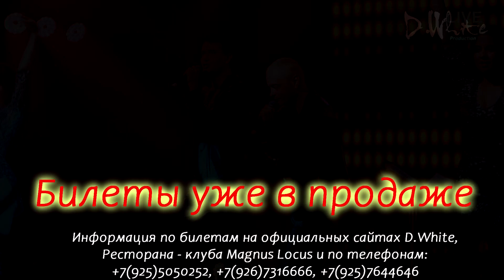Москва. Moscow. Club "Magnus Locus".Stars of New Italodisco 25 11 2021.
Приглашаем на удивительно забойный концерт Диско музыки всех - всех!
Это будет бомбовый заряд энергии на весь год!
В программе артисты, которые уже завоевали сердца меломанов по всему Миру. Их песни крутятся в эфирах европейских и латино-американских радиостанций, занимают лидирующие места наравне с Легендарными Звездами Диско таких как ModernTallking",LianRoss. CCCatch. Fancy Joy, BadBoyBlue,Savage Sandra, FRDavid и многих других
В программе принимают участие: DWhite, ElenCora, DimaD. M@rgO
Счастлива быть снова на таком прекрасном мероприятии
Ведущий концерта — Александр Ефимов.
Продолжительность концерта — 2 часа.